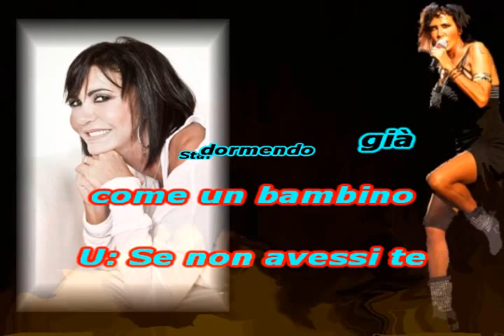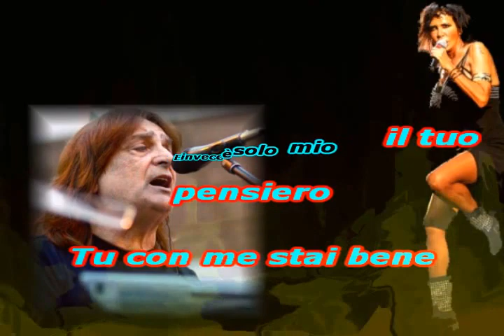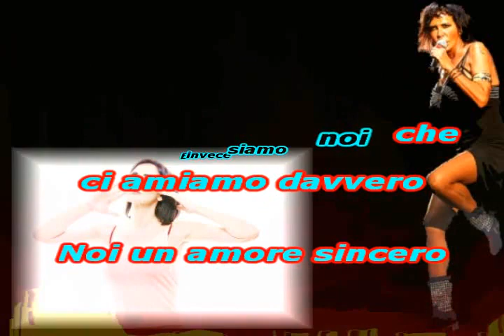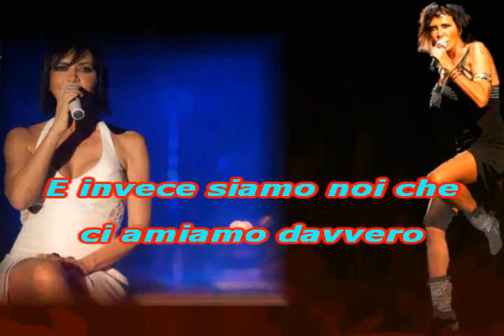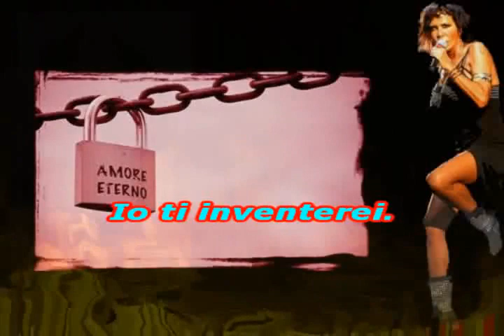Fiordaliso Se non avessi te Karaoke